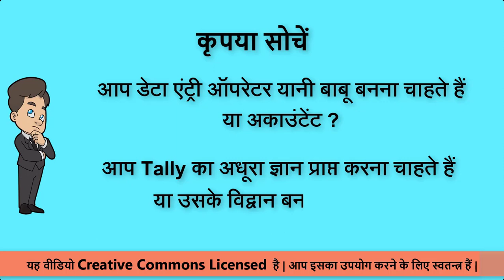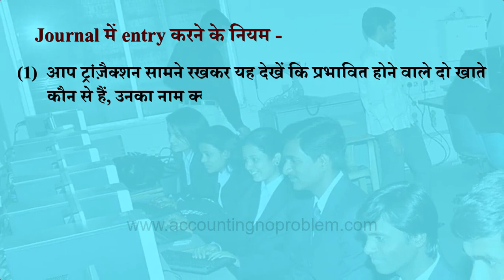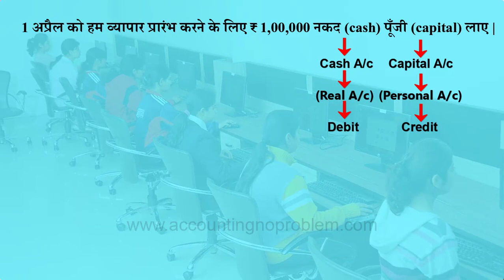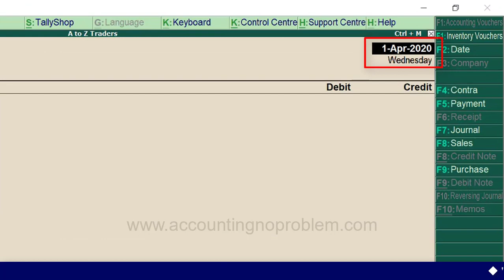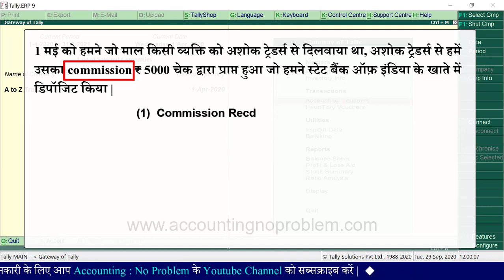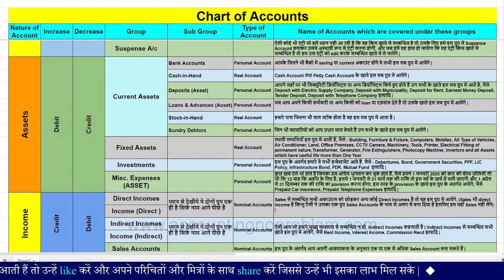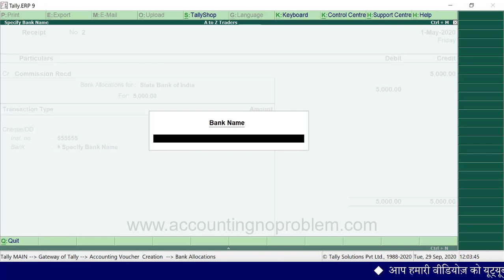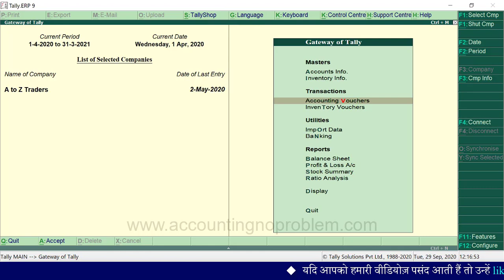What is Receipt Voucher in Tally.ERP 9 | How to record transactions / entries in Receipt Voucher.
Tally.ERP 9 Tutorial No.22: In this Hindi tutorial you will learn about Receipt Voucher (F6) in Tally.ERP 9. What is Receipt Voucher in Tally.ERP 9. Any money received from debtors against sales Invoices or on Account and for all transactions where money is received are accounted or entered into Tally.ERP 9 using the Receipt Voucher.

Tally.ERP 9 ke is asaan hindi tutorial mein aaj ke adhyay mein hum aapko Receipt Voucher (F6) ka parichay denge. Sath hi bataenge ki ismen transactions kaise record karte hain.
Vyavsay mein, Cash Sale ko chhodkar jo bhi rashi (amount) Cash ya bank ke madhyam se prapt hoti hai use Receipt Voucher mein record kiya jata hai. Is video mein Receipt Voucher mein transaction record karne ki prakriya ko Company Features aur Configuration ka upyog karte hue vistarpoorvak samjhaya gaya hai.

Tally.ERP 9 के इस आसान हिंदी ट्यूटोरियल में आज के अध्याय में हम आपको Receipt Voucher (F6) का परिचय देंगे | साथ ही बताएँगे इसमें transactions कैसे रिकॉर्ड करते हैं  |
व्यवसाय में, Cash Sale को छोड़कर जो भी राशि (अमाउंट) Cash या बैंक के माध्यम से प्राप्त होती है उसे  Receipt Voucher में रिकॉर्ड किया जाता है | इस वीडियो में Receipt Voucher में transaction रिकॉर्ड करने की प्रक्रिया को Company Features और Configuration का उपयोग करते हुए विस्तार पूर्वक समझाया गया है |